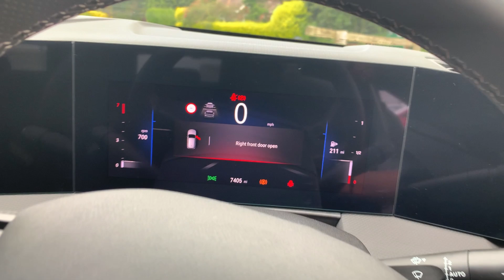Vauxhall Astra 1.2 Turbo Gs Hatchback 5dr Petrol Manual Euro 6 (s/s)